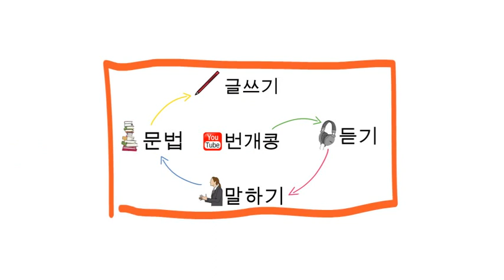- 번개콩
반갑습니다.

최고의 실력으로 온라인, 오프라인, 내신대비자료 완벽대비 !!!